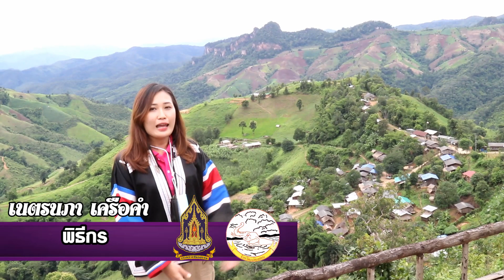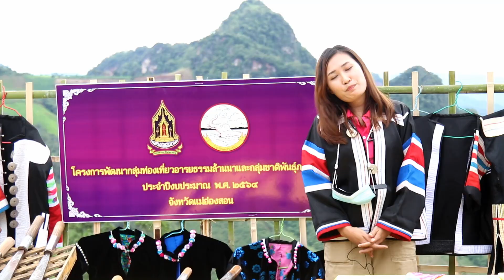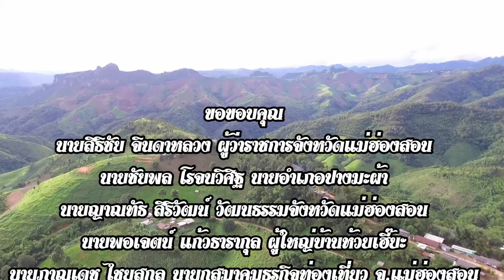เที่ยวบ้านห้วยเฮี๊ยะ อ.ปางมะผ้า ประเพณีกินข้าวใหม่ วิถีชีวิตชาติพันธุ์ลาหู่ดำ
พาไปเที่ยวบ้านห้วยเฮี๊ยะ อ.ปางมะผ้า จ.แม่ฮ่องสอน ร่วมงาน “ ประเพณีกินข้าวใหม่  ชมอัตลักษณ์ และภูมิปัญญา วิถีชีวิตชาติพันธุ์ลาหู่ดำ...  “
   วันที่ 17 สิงหาคม 2564  นายญาณทัธ สิริวัฒน์  วัฒนธรรมจังหวัดแม่ฮ่องสอน ร่วมกับชุมชนบ้านห้วยเฮี๊ยะ อ.ปางมะผ้า จ.แม่ฮ่องสอน จัดกิจกรรม “จ่าสือจา”หรืองานประเพณีกินข้าวใหม่ของกลุ่มชาติพันธุ์ชนเผ่าลาหู่ดำ โดยมีนายชัยพล โรจนวิสิฐ นายอำเภอปางมะผ้าเป็นประธาน ภายใต้โครงการ “พัฒนากลุ่มท่องเที่ยวอารยธรรมล้านนาและกลุ่มชาติพันธ์ภาคเหนือ”จังหวัดแม่ฮ่องสอน
    ภายในงานมีการจัดนิทรรศการประวัติความเป็นมาของ ผลิตภัณฑ์ชุมชนเสื้อผ้าชุดแต่งกายของชนเผ่าลาหูดำ การตีมีดแบบโบราณ และประเพณีการเต้นจะคึ  โดยนายภาณุเดช ไชยสกุล นายกสมาคมธุรกิจท่องเที่ยวจังหวัดแม่ฮ่องสอน และนายสินสมุด พรหมสุวรรณ นายกสมาคมธุรกิจท่องเที่ยวอำเภอปาย ได้นำสื่อมวลชนแขนงต่างๆ ทั้งสื่อโทรทัศน์ สื่อหนังสือพิมพ์ สื่อข่าวออนไลน์ และสื่อโซเชี่ยล ร่วมงานในครั้งนี้เป็นจำนวนมาก
        บ้านห้วยเฮี๊ยะ เป็นชุมชนขนาดเล็กของชาติพันธุ์ลาหู่ดำ นับถือผีบรรพบุรุษ หรือเทพเจ้า ( ฮื่อซา) ปัจจุบัน มีประชากรอาศัยอยู่ 65 ครัวเรือน โดยมี นายพอเจตน์ แก้วธารากุล เป็นผู้ใหญ่บ้าน วัฒนธรรมการแต่งกายของชาติพันธุ์ลาหู่ดำ หญิงสาวจะแต่งชุดยาวหลากสีแต่ละสีจะบ่งบอกถึงประวัติความเป็นมาของชาติพันธุ์ลาหู่ดำ  ส่วนแขนสีดำขาวจะเป็นชุดของผู้หญิงที่มีอายุ
       สำหรับประเพณีกินข้าวใหม่ หรือที่เรียกว่า “ จ่าสือจา” เป็นการถวายสิ่งศักดิ์สิทธ์ ไหว้บรรพบุรุษ ซึ่งเชื่อมโยงจากจุดกำเนิด คือวิถีเกษตร เพราะเกษตรคือบ่อเกิดทั้งเรื่องวัฒนธรรมและความเชื่อ เมื่อจะต้องปลูกข้าว ปลูกพืชผัก ก่อนจะแบ่งปันหรือนำมารับประทาน ก็จะทำพิธีกินข้าวใหม่ เป็นการแลกเปลี่ยนข้าวใหม่ซึ่งกันและกันของแต่ละครอบครัว ประเพณีนี้จะเริ่มต้นเมื่อข้าวแตกรวงประมาณเดือนสิงหาคมถึงเดือนกันยาของทุกปี ชาวบ้านแต่ละครอบครัวก็จะเตรียมข้าวใหม่ พืชผัก มีทั้งข้าวสาร ข้าวโพด ผักต่าง ๆ อย่างละ 1 คู่ ใส่ตะกร้า แล้วนำไปแลกเปลี่ยนกับเพื่อนบ้าน เป็นการขอบคุณ ดิน น้ำ ป่าไม้ เทวดา บรรพบุรุษ ให้ลูกหลานทุกครอบครัวมีความเจริญรุ่งเรือง มีพืชพันธุ์ธัญญาอาหารอุดมสมบูรณ์ อีกทั้งยังมีความเชื่อว่ามนุษย์เรานั้นต้องกินก่อนหนูหรือแมลงต่างๆ
     พิธีดังกล่าวจะมีการเต้นจะคึเพื่อเป็นการบวงสรวงเทพเจ้า ซึ่งการเต้นจ่ะคึนั้น เป็นประเพณีที่สืบทอดกันมายาวนาน มักนิยมเต้นในประเพณีกินวอ หรือ( ปีใหม่) ประเพณีกินข้าวใหม่และพิธีกรรมเรียกขวัญ หรือทำบุญ เลี้ยงผีต่าง ๆ
    และนอกจากนี้วิถีชีวิตที่ยังหลงเหลือเป็นร่องรอยแห่งอัตลักษณ์และภูมิปัญญา ของชาติพันธุ์ลาหู่ดำบ้านห้วยเฮี๊ยะแห่งนี้ คือการตีมีดแบบดั้งเดิมโบราณ ที่สืบทอดมายาวนานนับ 100 ปี
         กิจกรรมนี้จัดขึ้น เพื่อเป็นการอนุรักษ์ฟื้นฟูและสืบสานขนบธรรมเนียม ประเพณีวิถีชีวิตของกลุ่มชาติพันธุ์ลาหู่ดำในจังหวัดแม่ฮ่องสอน ที่มีอัตลักษณ์ทรงคุณค่าและเสน่ห์ที่โดดเด่น  เป็นการประชาสัมพันธ์ให้กับนักท่องเที่ยวที่เดินทางมาสัมผัสขนบธรรมเนียมประเพณี ประวัติศาสตร์ วิถีของกลุ่มชาติพันธุ์ลาหู่ดำในจังหวัดแม่ฮ่องสอนให้เป็นที่รู้จักอย่างแพร่หลาย  อันจะนำมาซึ่งส่งเสริมสร้างรายได้ให้แก่ชุมชุนเพิ่มมากขึ้นในอนาคต.
สำนักงานวัฒนธรรมจังหวัดแม่ฮ่องสอน
สมาคมธุรกิจท่องเที่ยวจังหวัดแม่ฮ่องสอน